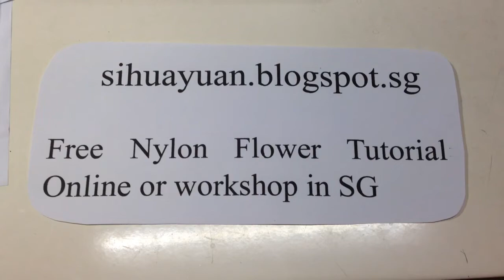Nylon Flower DIY - Strelitziaceae （丝网花 - 鹤蕉）